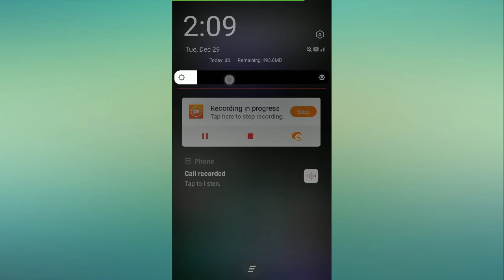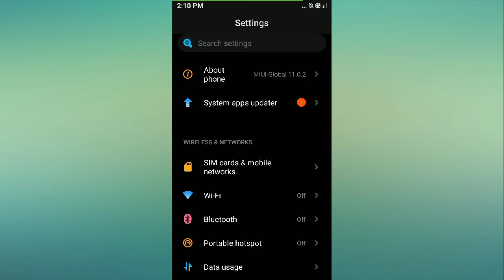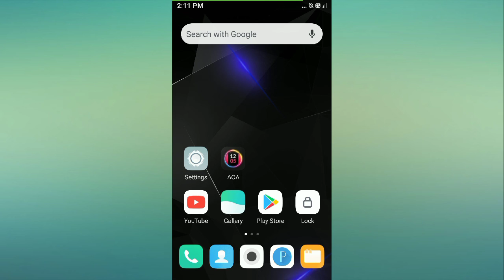Fix Redmi 4 Screen Brightness Issues Problem Solved